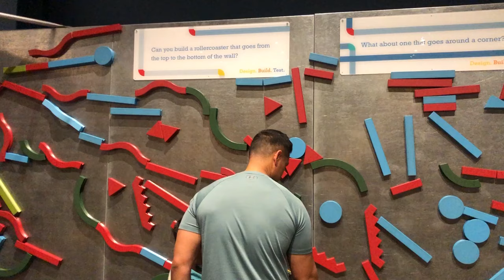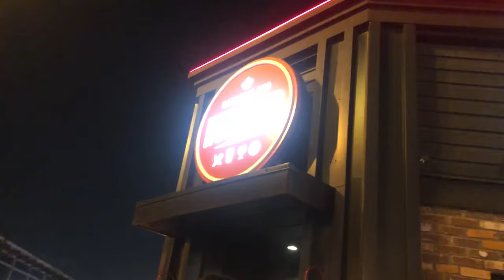VLOG#58 CANADA TRIP Pt.2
HeLLO! Here is the part 2! Love you all!!!

Next video will be Raisa's wedding in Banff!